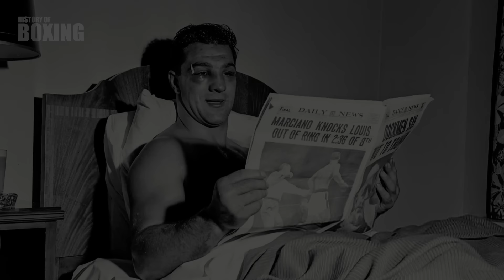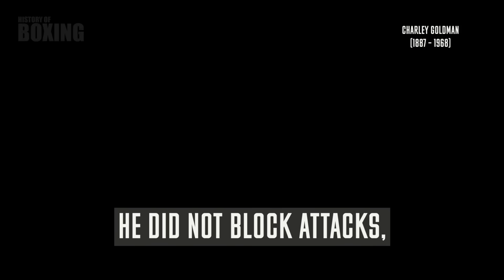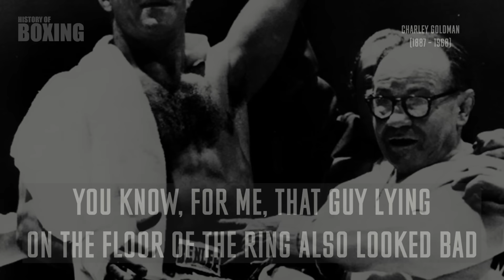The Relentless and Invincible Rocky Marciano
Watch the historical documentary "Rocky Marciano: The Undefeated King of Boxing" to know why he's considered the greatest boxer of all time. This documentary tells the incredible story of the Brockton blockbuster Rocky Marciano, from his humble beginnings as a street fighter to becoming the most dominant fighter in the world. Aggressive fighting style and an impressive track record inspired the famous American actor and director Sylvester Stallone to create the image of Rocky Balboa, which in turn gave the world, in my opinion, a great sports drama.

The Undefeated King of Ring of All Time - Rocky Marciano
The Legendary Knockout Machine and Tragedy of Rocky Marciano